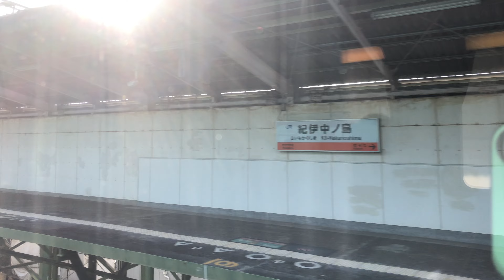【4K60p・右斜車窓】特急くろしお17号(日根野〜和歌山)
日差しにご注意下さい